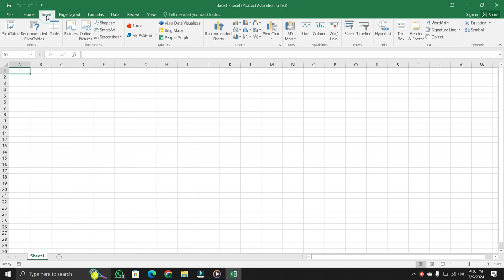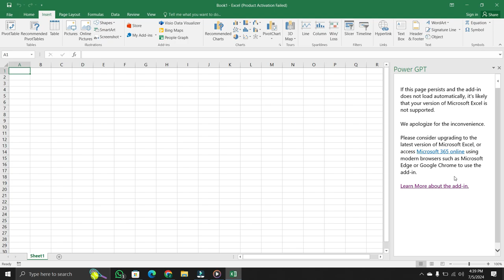How To Use AI In Excel Sheet | Get ChatGPT For Excel Sheet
Learn how to use AI in Excel Sheet to enhance your productivity and automate tasks. This tutorial will show you how to integrate AI tools like ChatGPT into your Excel workflow, making data analysis and report generation easier and more efficient.